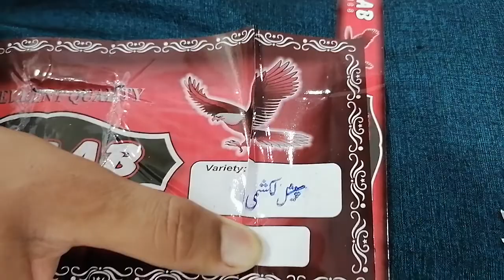Jents wash and wears Howle sale price || Chamk Damk \\ چمک والی واش اینڈ ویر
Bao Jee Cloth House 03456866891( what's up no)
Pasrur Sialkot
Rate, 1100
jents suit verities
shaining jents wash and waer suit
Chamk Damk in washing wear
Best quality fabrics
( Shaeen Fabrics)

مردانہ چمک والی واش اینڈ ویر
نیو ورائٹی خریدیں اور گھر بیٹھے آن لائن شاپنگ کریں
انتہائی مناسب ریٹ پر

New jents fency verity
latest jents wash and waer suit
Black Dot's desing
Jennts collection
fancy jents Dresses
Soft dresses

Online business point
online shopping channel
Home delivery facility avelibel forever
All verities avelibel forever ladies and gents